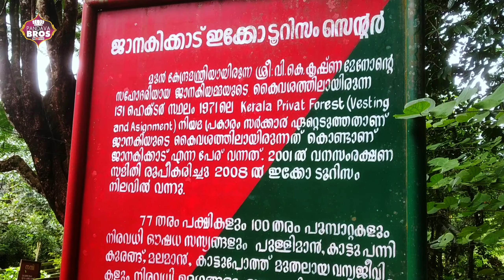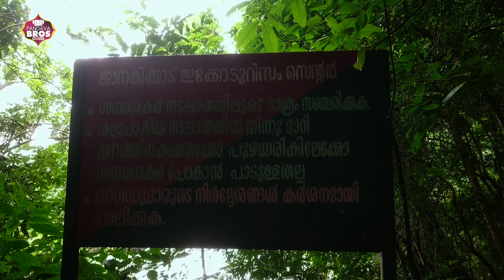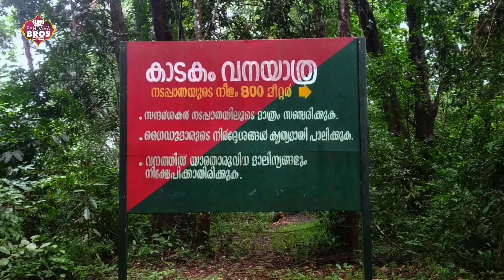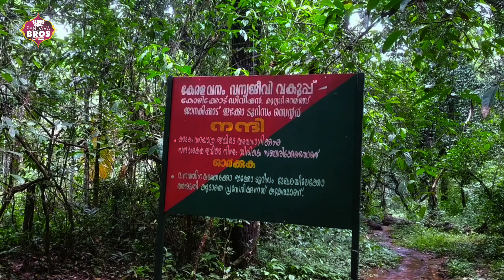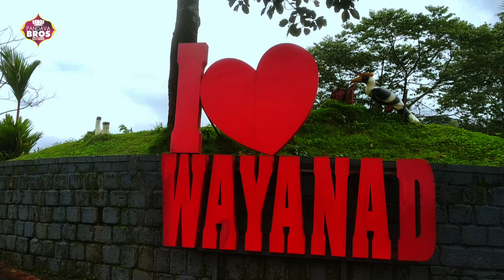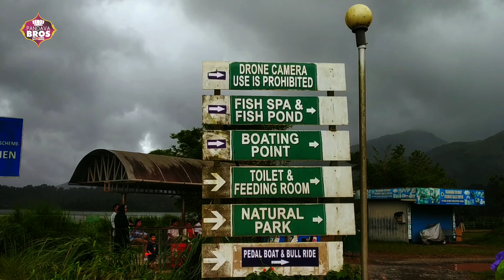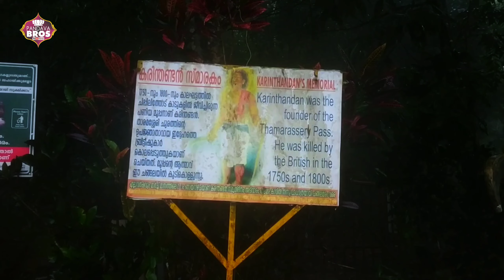കുറ്റ്യാടി ചുരം വഴി വയനാട് യാത്ര | Wayanad |Banasura Dam | Janaki Forest| Akhil C M Chollakkuzhiyil